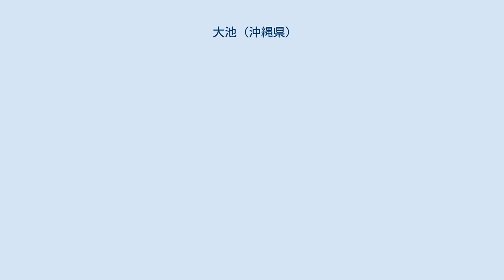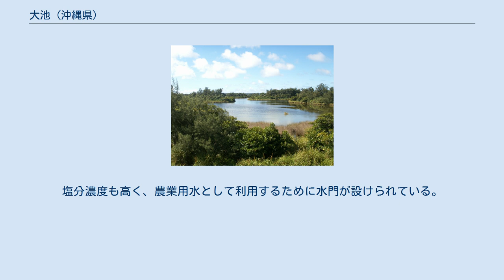大池 (沖縄県)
大池の空中写真。
（1978年撮影） 大池の周囲にも、カルスト由来の窪地（ドリーネ）に水が溜まった、小規模なカルスト湖が複数あるのが分かる。
 国土交通省 国土地理院 地図・空中写真閲覧サービスの空中写真を基に作成 大池（おおいけ）は、沖縄県島尻郡南大東村南大東島の中央部にあるカルスト湖。
自然湖としては南西諸島で最大の面積を持つ。
隆起した環礁の石灰岩が雨水に溶解したカルスト地形の窪地に水が溜まって成立した。
 南大東島には大小110ほどの湖沼があり、大池は島内最大の天然湖である。
沖縄県にある面積0.01平方キロメートル以上の湖（大池を含めた14の湖）はすべて南大東島に存在している。
面積0.47平方キロメートルで島の面積の約1.54パーセントにあたる。
 池の北側に湿地帯があり、オヒルギ（マングローブ植物）の群落がある。
オヒルギは一般に淡水と海水の混合する汽水域に生育し、大池のような閉鎖系の淡水域で生育する例は珍しいことから、「大池のオヒルギ群落」として1975年（昭和50年）3月18日に日本の天然記念物に指定されている。
その他の植物としてフトイ、ハイキビ、イバラモ、イトモなども見られる。
魚類としては1910年（明治43年）に移入されたコイやギンブナ、1955年（昭和30年）に移入されたティラピアが生息する。
また、鳥類としてマガモ、クロサギ、バン、アマサギなどが見られる。
 池の色はフォーレル水色標準6番を呈し、pHは7.7である。
地下で海水と接続されていると考えられており、潮の満ち干に合わせて6時間の周期で水面の上下がある。
塩分濃度も高く、農業用水として利用するために水門が設けられている。
 ^ a b c d e f 山口晴幸「自然科学紀行古水史跡編(10)」 水利科学302号 p. 85-100、2021年2月17日閲覧。
 ^ 環境庁　『第4回自然環境保全基礎調査　湖沼調査報告書　中国・四国・九州・沖縄版』　1993年